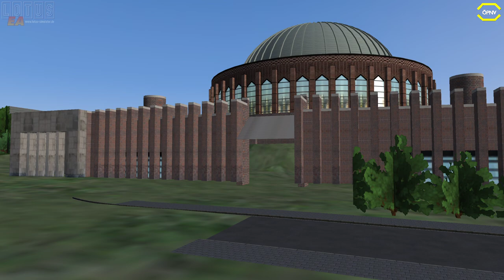LOTUS #135 Düsseldorf Multiplayer KI Update *PC/HD/DE*